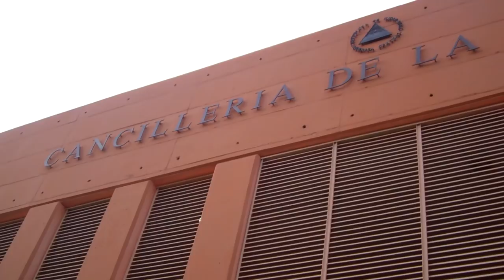Presidente del Senado de España visita Nicaragua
Pío García Escudero Márquez, presidente del Senado de España, realizó una visita a la Cancillería de la República en Managua, lo recibieron con emotivo afecto el canciller de la República Samuel Santos. MIGUEL CARRANZA / END